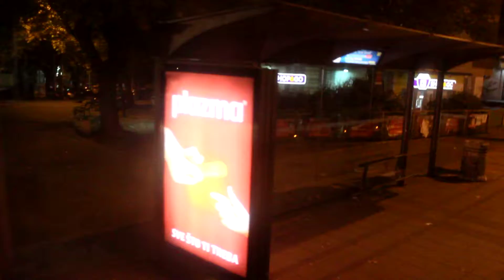Abnormal Belgrade Bus Drive 53 (03/09) HD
Belgrade Night Trip
Bus 53
Relation: Banovo Brdo - Košutnjak

Video by 2015@BBBiBiShi
Canon 600D HD Video.